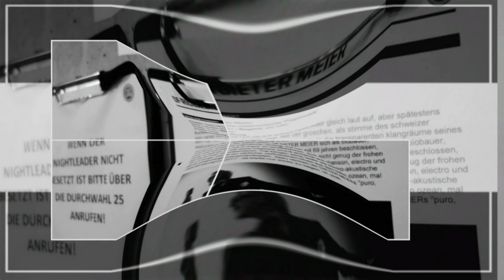Dieter Meier ~ Out of Chaos - Full Album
What does Boris think of your new project?
He was a little sceptical at the beginning. For him it was not always easy to work with me as singer, because I’m not a professional singer and he is used to work with electronic instruments and not with musicians. These instruments they do exactly what he wants and I had to do what he wanted. We tried to imply some of me, of course. I had to escape what he had in mind because I have my own ideas and this escaping for him gave him that idea that this was “Out of Chaos” and not very professional. So he was a little bit afraid of whether I could really manage to do this. But then he saw the first concert we did last year with a two man band, then he was very pleased that I was obviously able to do this and now he loves it and he thinks that it’s great that I have a chance finally to do what i really like; to be a tightrope walker in front of an audience.